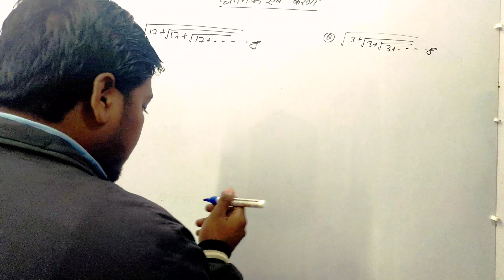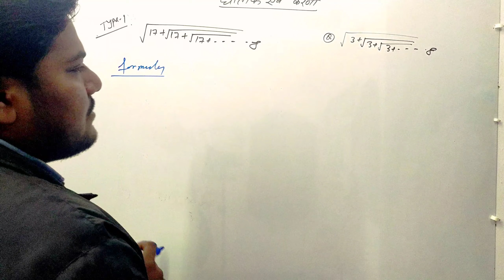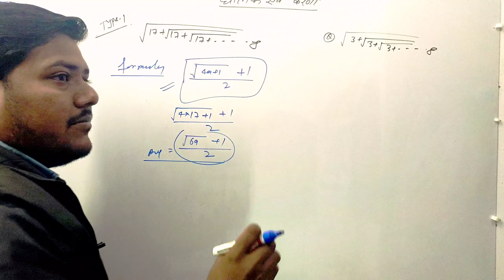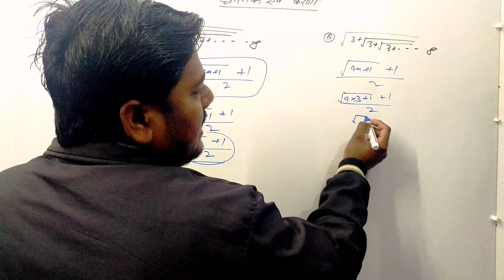kaise lgaye swal indices and surds ko lघातांक एवं करणी के प्रश्न कैसे लगाये जाने इस विडियो से l#surd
kaise lgaye question
Best Popular Hashtag to use with education are edutech
indices and surds class 8,
indices and surds class 9,
indices and surds class 11,
indices and surds class 10,
indices and surds class 7,
index and surd class 9 navodaya vidyalaya,
index and surd class 8,
index and surd class 9,
surds and indices marathon class,
surds and indices md class,
power indices and surds by rakesh yadav class 1,
power indices and surds by rakesh yadav class 2,
power indices and surds by rakesh yadav class 3,
power indices and surds by rakesh yadav class 4,
indices and surds by utkarsh classes,
surds and indices by sahil sir class 1
surds and indices,
surds and indices by sahil sir,
surds class 9,
surds and indices by rakesh yadav,
surds and indices by rahul sir,
surds and indices in tamil,
surds and indices rs aggarwal,
surds maths,
surds and indices by dear sir,
a surd,
o surdato nnammurato,
surds a level maths,
a level surds and indices,
a level surds questions,
rationalising surds a level,
a velha surda,
a velha surda da praça,
surds by sahil sir,
surds by rakesh yadav,
surds basics,
surds by rahul sir,
surds by aditya sir,
surds by subir das,
surds by pawan rao,
surds by smart math,
surds class 10,
surds class 8,
surds class 11,
surds chapter,
surds class 9 icse,
surds comparison,
surds cube roots,
surds don't memorise,
surds dear sir,
surds definition,
surds difficult questions,
surds dr frost,
surds dr frost maths,
surds division,
surds double brackets,
group d surds and indices,
surds explanation,
surds explanation in telugu,
surds explanation class 9,
surds examples and solutions,
surds equations,
surds explained,
surds easy explanation,
surds eddie woo,
surds for ssc gd,
surds full concept,
surds formula,
surds for class 9,
surds feel free to learn,
surds for ssc gd in telugu,
surdas full chapter,
surds for beginners,
f words,
f words in english,
f words 50,
f words 10,
f words 20,
f words status,
f words 100,
f words name,
surds gagan pratap,
surds gcse,
surds grade 11,
surds grade 7,
surds gcse maths higher,
surds grade 10,
surds gcse maths tutor,
surds gcse 9-1,
surds hindi,
surds hard questions,
surds higher gcse,
surds higher,
surds hegarty maths,
surds higher gcse questions,
surds higher maths,
surds harder,
surds indices,
surds indices sahil sir,
surds in telugu,
surds indices and logarithms for mca,
surds in mathematics,
surds in tamil,
surds indices and roots,
surds just maths,
surds iit jee,
surds class 9 jr tutorial,
exponents and surds jnv,
j words,
j words in english,
j words meaning,
j words 10,
j words status,
j words song
surds and indices,
surds class 9,
surds maths,
a surd,
o surdato nnammurato,
a velha surda,
surds basics,
surds class 10,
surds class 8,
surds class 11,
surds chapter,
surds comparison,
surds cube roots,
surds don't memorise,
surds dear sir,
surds definition,
surds difficult questions,
surds dr frost,
surds division,
surds double brackets,
surds explanation,
surds equations,
surds explained,
surds easy explanation,
surds eddie woo,
surds full concept,
surds formula,
surdas full chapter,
surds for beginners,
f words,
f words 50,
f words 10,
f words 20,
f words status,
f words 100,
f words name,
surds gagan pratap,
surds gcse,
surds grade 11,
surds grade 7,
surds grade 10,
surds gcse 9-1,
surds hindi,
surds hard questions,
surds higher gcse,
surds higher,
surds hegarty maths,
surds higher maths,
surds harder,
surds indices,
surds in telugu,
surds in mathematics,
surds in tamil,
surds just maths,
surds iit jee,
j words,
j words meaning,
j words 10,
j words status,
j words song,
surds kya hota hai,
surdas ke pad,
surdas ke bhajan,
surdas
surdas ke pad class 10,